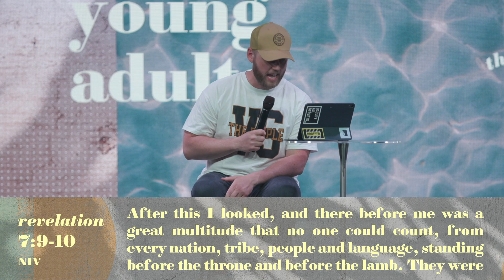YA Online - God's Heart for Justice in Racial Diversity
God has a heart for justice.